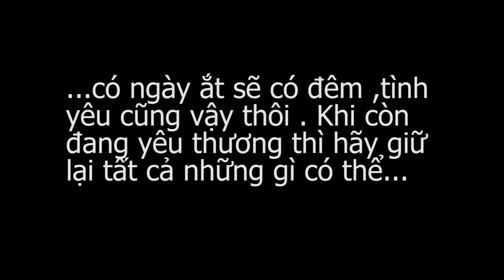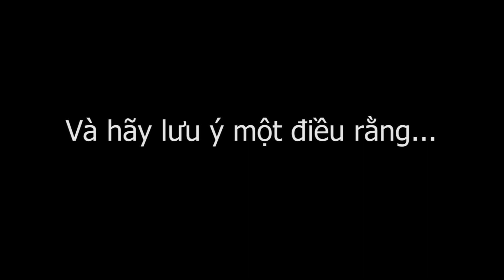Anh Múp lãng mạn với Đà Nẵng xinh tươi:))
Nói chung đây là test và :
Mẫu: Múp mạnh mẽ Và Dung Nhí Nhảnh.
Quay phim: Rice Phan
Trợ lý quay : Cù Thanh Hoàng
Biên tập: Thành Võ - Rice Phan
Âm nhạc:  Lời nói dối chân thật -Touliver

Một sản phẩm hình ảnh của danangX team (8/2012)